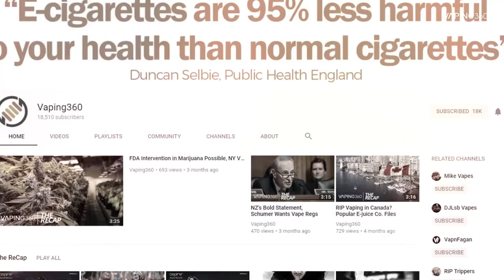Gottlieb Preparing Us for A Flavor Ban? | Sigelei Fuchai V3 Review | This Week's Giveaway by My VPro